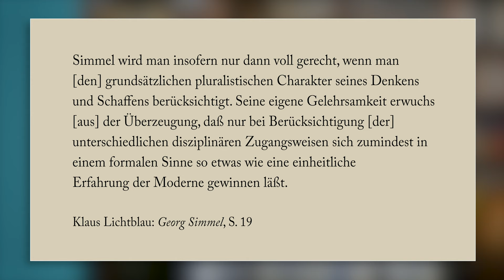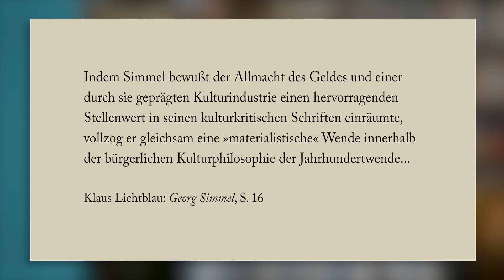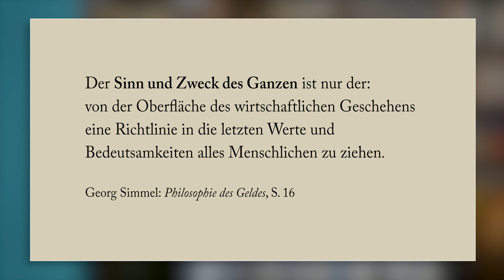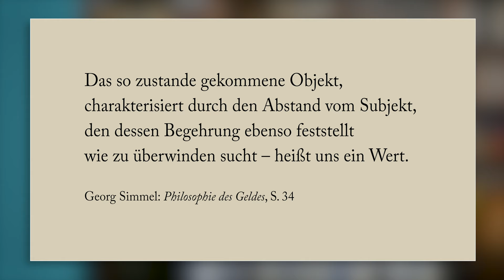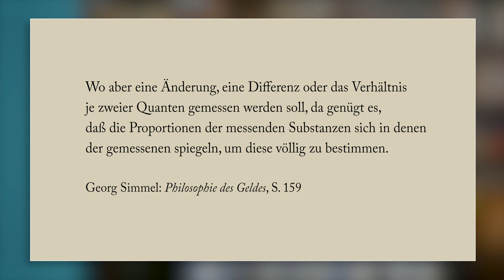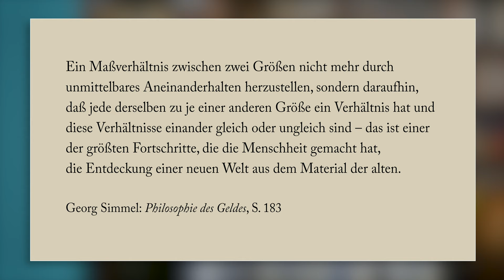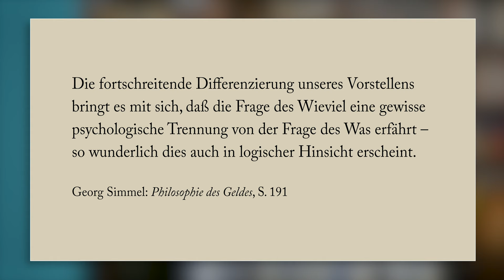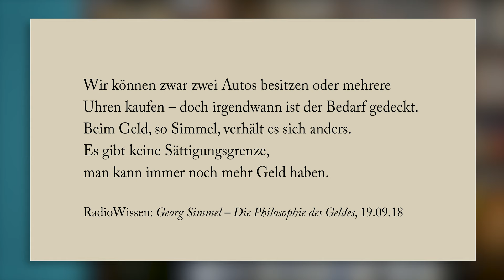Georg Simmel · Philosophie des Geldes | 1900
Den Beitrag »Georg Simmel · Philosophie des Geldes« findest du zum Nachlesen im Blog

Inhaltsverzeichnis:
00:00 Intro
01:08 Georg, Gertrud und die Großstadt
04:10 Die Jahrhundertwende
05:34 Simmel und die Soziologie
11:11 Kernthese und Werttheorie
14:24 Das Begehren der Anderen
17:08 Der Substanzwert des Geldes
28:52 Funktion schlägt Substanz

Vordenker, der Georg Simmel war, erweist sich seine Analyse der damaligen Gesellschaft auch noch als bemerkenswert fruchtbar für die heutige Gesellschaft. Im folgenden Beitrag geht es also um das Thema Geld, anhand der »Philosophie des Geldes« von Georg Simmel. Dabei handelt es sich um ein 800 Seiten starkes Werk, dessen Kernthese hier nur grob nachvollzogen werden kann, mit Fokus auf die ersten beiden Kapitel. Zunächst ordnen wir den Denker historisch und das Werk biografisch ein: In welche Phase seines Schaffens fällt die Schrift? Danach betrachten wir die Werttheorie von Simmel und wenden uns abschließend der Frage zu, ob Geld einen eigenen Substanzwert hat?

Mit der Zunahme des Kapitals und der Zahl der Wohlhabenden im Berlin des späten 19. Jahrhunderts ist Geld allgegenwärtig geworden. Doch anders als viele andere geht Simmel das Thema philosophisch an. Ihn beschäftigen die Fragen nach dem Geld und der Geldwirtschaft v. a. hinsichtlich ihres Einflusses auf das moderne Leben und die Kultur (so Jung). Fragen wie: Welche Rolle spielt Geld in unserem Wertesystem? Wie hat es sich im Laufe der Zeit verändert? Und wie kommt es, dass sein Stellenwert schon fast universell zu nennen ist? Um sein Anliegen deutlich herauszustellen, unterstreicht Simmel gleich in der Vorrede: »Keine Zeile dieser Untersuchungen ist nationalökonomisch gemeint.«

Die Kernthese der Philosophie des Geldes besagt, dass sich mit wachsender Differenzierung und stetig komplexeren Wechselwirkungsprozessen die Abhängigkeit von einer festen Gruppe löse, zugunsten rein relativer Abhängigkeiten – womit die individuelle Freiheit wachse.

Quellen
Simmel, Georg: Philosophie des Geldes. Anaconda Verlag, 2007.
Jung, Werner: Georg Simmel. Eine Einführung. Junius Verlag, 2016.
Klaus Lichtblau: Georg Simmel, Campus Verlag, 1997.

In diesem Video verwendete Technik, Hardware:

Canon EOS 5D Mark IV,
Canon EF 24-70mm f/2.8L II USM,
Manfrotto 190XB Stativ,
Kontrollmonitor Lilliput A7s,
ZOOM H4n Handy Recorder,
Rode NTG-3,

Software: Adobe Premiere Pro CC, Photoshop CC